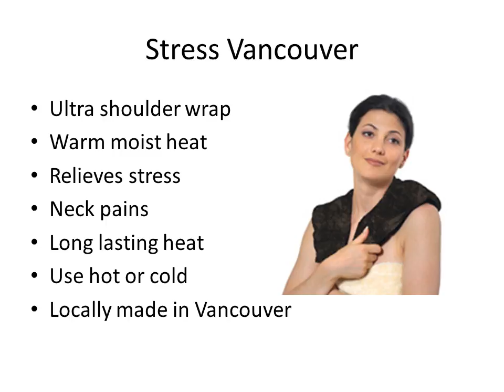Stress Vancouver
Warm Buddy products have been used for years to relieve stress in Vancouver.

The best shoulder/neck wrap for stiff neck pain,also use for stress and tension relief.
Stress relief in vancouver

Stress relief Ultra shoulder wrap in Vancouver

The ultimate shoulder wrap! A perfect combination of moist heat,
aromatherapy and acupressure relaxes shoulder,neck and upper back muscles.
Wear it around the house,at work if you have a crick in the neck while using the computer or driving to work,
perfect to reduce stress and get those knots out of your neck,shoulder and your lower neck pain.
This is an approved medical device to help relieve stiff neck pain,pains and stress.

Stress Vancouver relieved fast and naturally.